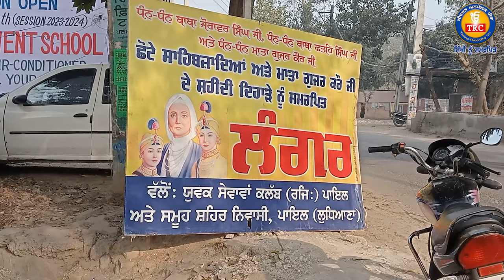ਮਾਤਾ ਗੁਜਰੀ ਜੀ ਤੇ ਛੋਟੇ ਸਾਹਿਬਜ਼ਾਦਿਆਂ ਦੀ ਯਾਦ ਨੂੰ ਸਮਰਪਿਤ ਪੁਰਾਤਨ ਗੁਰੂ ਕਾ ਲੰਗਰ ਪਾਇਲ | TRC Ghudani